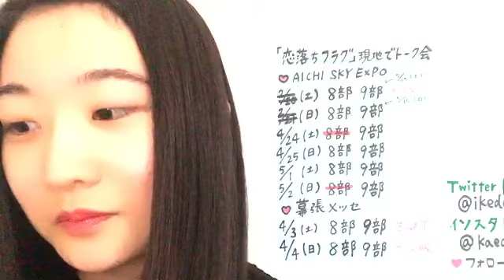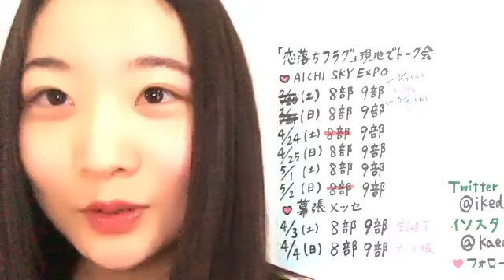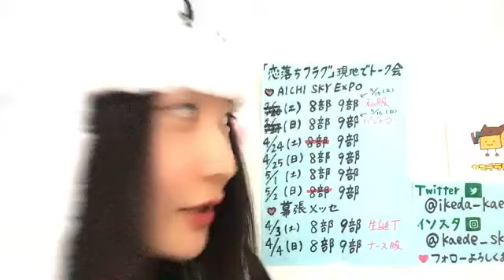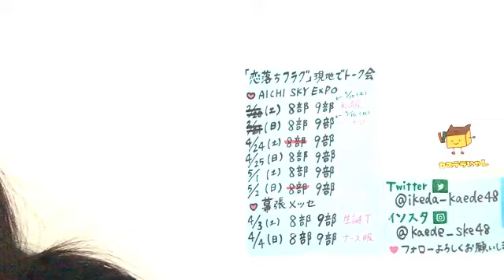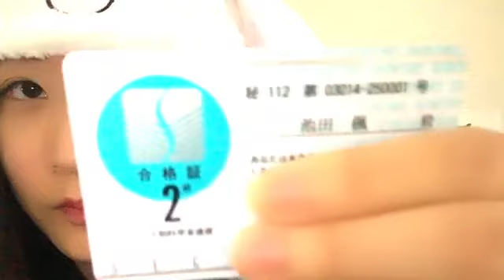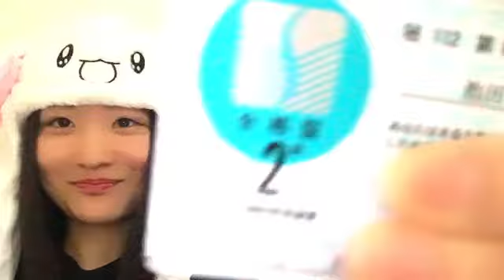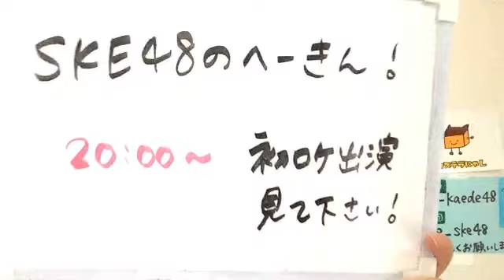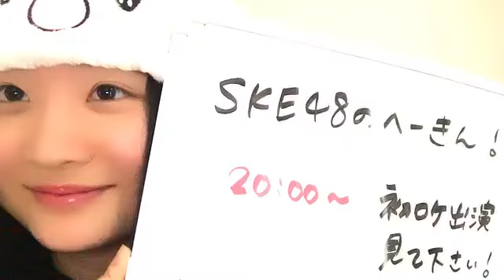2021年04月19日17時11分10秒 池田 楓（SKE48 チームE）